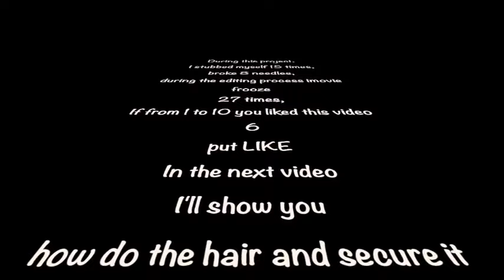How To - Princess Candance needle felt pony plush PART 1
✿ Hello Guys! In this video I show you part of the process to create a needle felt my little pony plushie in this case my little pony Princess Candance, sadly I couldn't film ALL the process, it was my first time and it's really not easy to work in front of a camera :/ I promise I'll do better in the next videos:)

✿ If you put DON'T LIKE I'll give you as retribution a mental at distance tickle for 3 days during full moon :D LOL

- Needle felt tools video WORK IN PROGRESS
- Needle felt basics video WORK IN PROGRESS

✿ I love you, and I wanna thanks all the people on Facebook, Twitter and at the art e craft exhibitions that encouraged me to film video tutorials ✿✿

A Virtual  Kiss & Hugh ❤❤